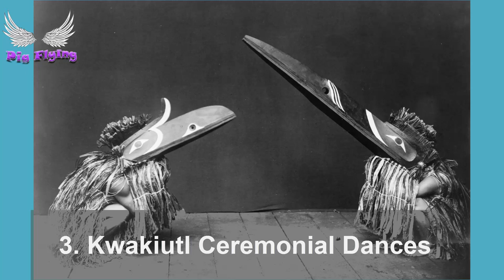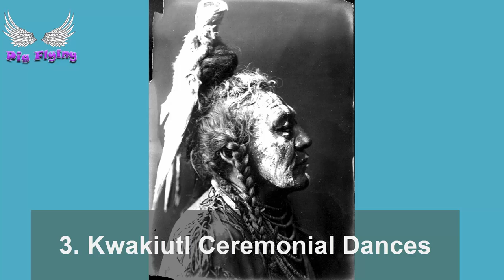Top 10 Fascinating Costumes Worn By People In The Margins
Description: In earlier days, the things we wore did more than just keep us warm. They were often pieces of art, carrying meaning about our cultures and our beliefs.There are tribes that don’t even wear clothes who still use costumes in ceremonies, imbued with functions and meanings that, today, are barely understood. As time churns on and the world homogenizes, these costumes are fading out of use and memory—and the stories behind them are being lost.